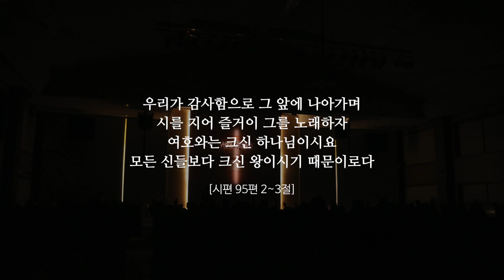2023 감사로 드리는 특별새벽기도회 스케치 영상